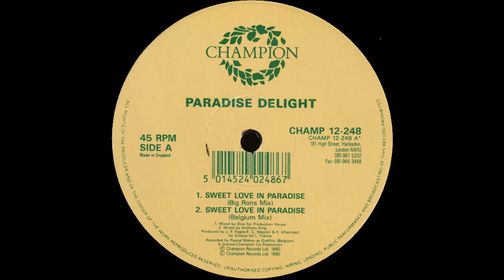Paradise Delight Sweet Love In Paradise Italian Mix